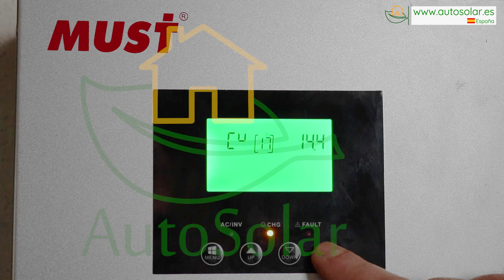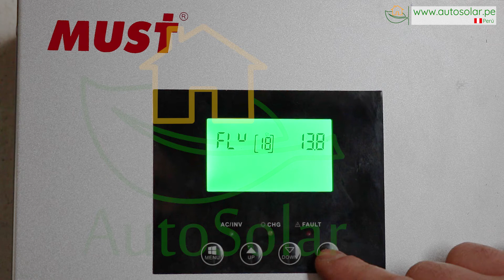Inversor Solar 1000W 12V Must Solar | Configuración Baterías AGM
Con este vídeo puede configurar el InversorSolar MustSolar 1000W 12V si tiene en su sistema bateríassolares de tipo AGM. Si sigue los pasos indicados en la configuración de este inversor solar, poner su kit solar fotovoltaico en funcionamiento será muy sencillo. Es importante que seleccione el modelo exacto de baterías solares que tiene en su kit solar para que el inversor solar Must Solar trabaje adecuadamente.

Puede encontrar este inversor solar y otros Inversores Solares en nuestra web de España en el Perú y en Colombia